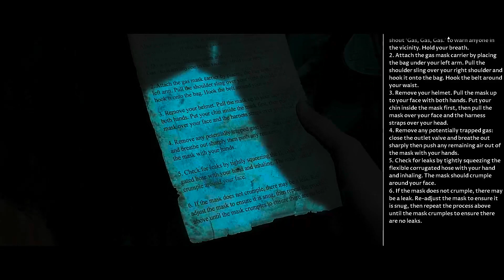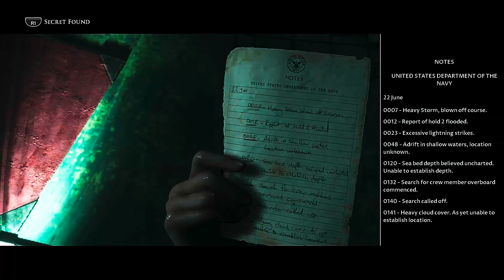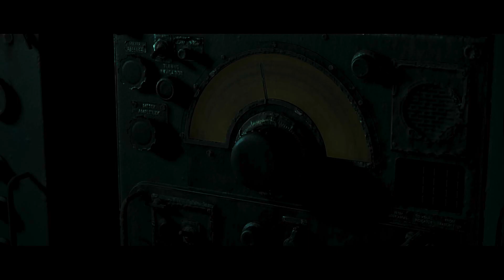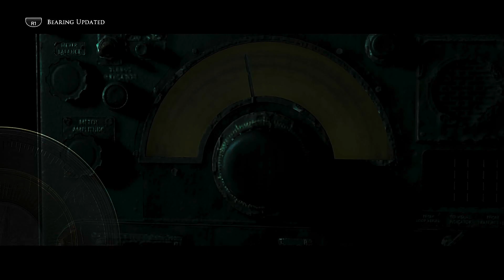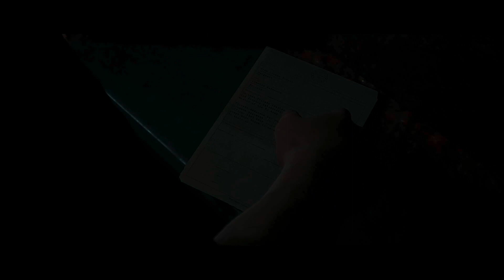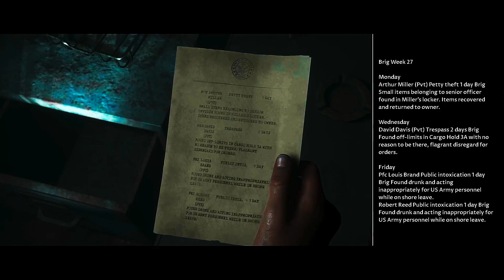The Gold is a Lie - Man of Medan(9): Freakout!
Our intrepid escapees (minus one, oops!) try to piece together the mystery of the derelict ship. What's going on? Is there even any gold?

for all things Jamhands!

Please also check out the following links below, for more!